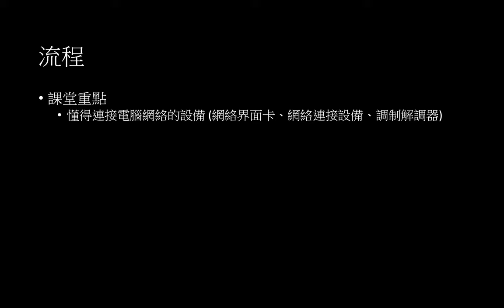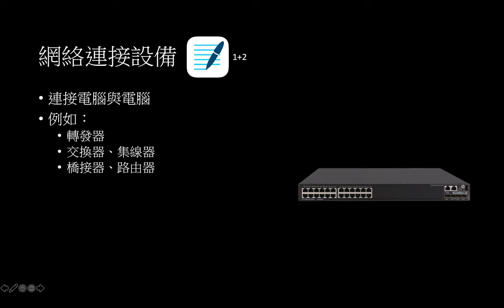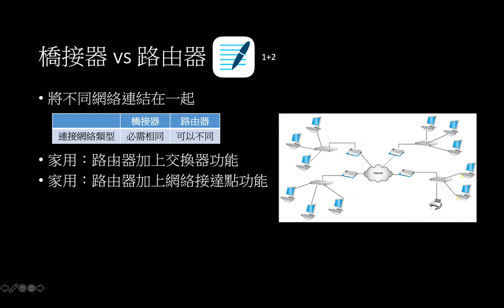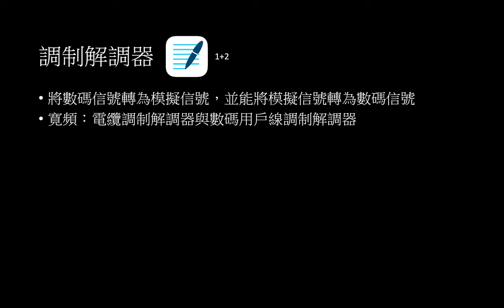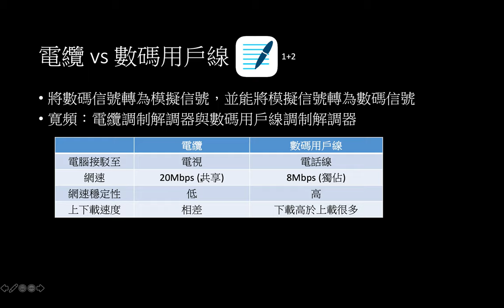建網及互聯網 3 - 電腦網絡設備介紹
課堂重點
-懂得連接電腦網絡的設備 (網絡界面卡、網絡連接設備、調制解調器)